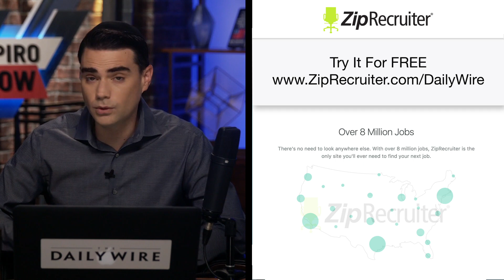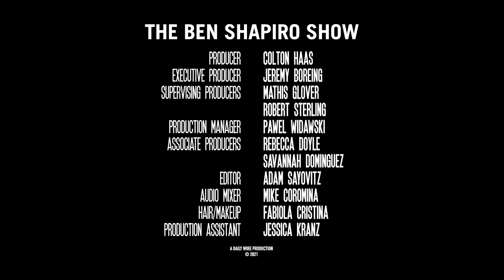It’s All Down To Georgia | Ep. 1166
Republicans defend two seats to hold the Senate; the covid vaccine rollout continues to hit speed bumps; and Kamala Harris plagiarizes from Martin Luther King Jr.